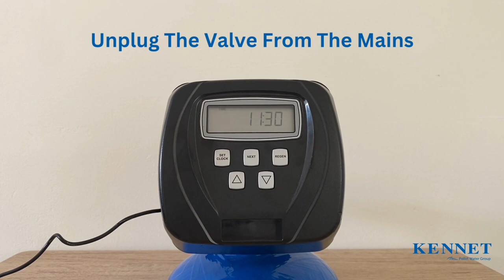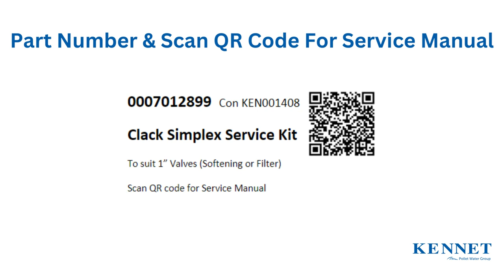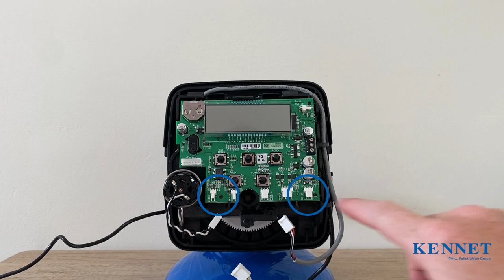Clack Valve Water Softener or Filter Basic Service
Basic service tutorial for the Clack WS1 valve.